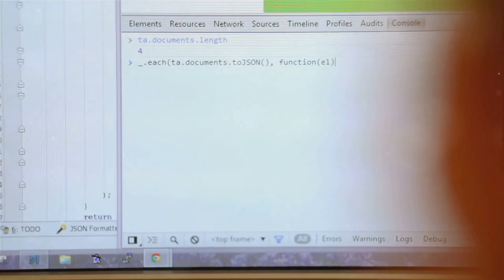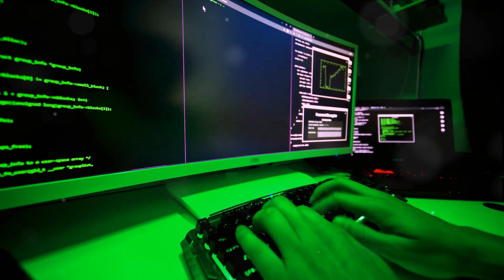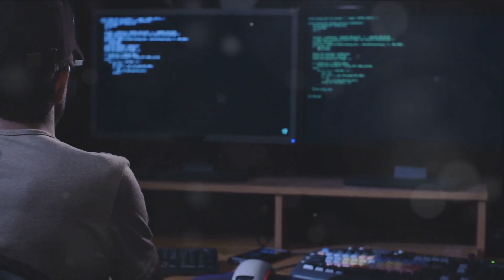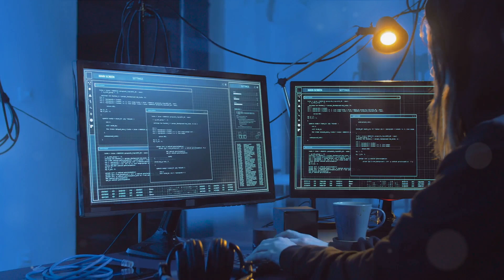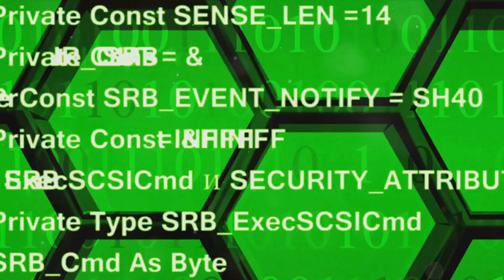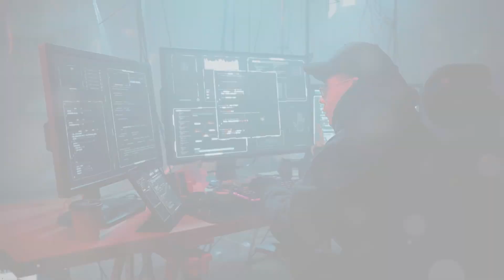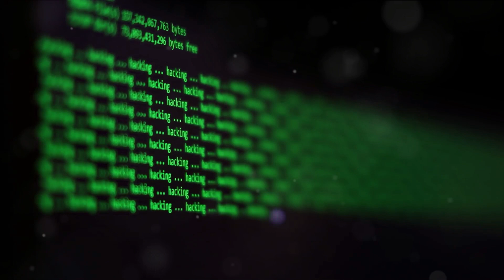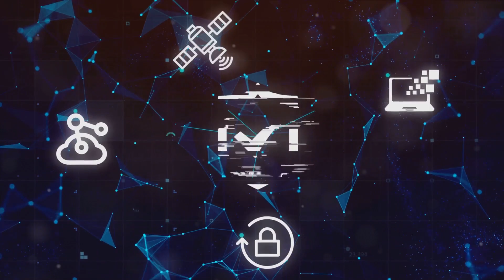Denial of Services (DOS) & Distributed Denial of Services (DDOS)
What a DoS attack is? Well, let's unravel this cyber mystery together. DoS, or Denial of Service, is a malicious attempt to disrupt the normal functioning of a network, service, or server. Imagine a highway, bustling with traffic. Now imagine if an influx of cars - far beyond its capacity - floods this highway. Chaos ensues, right? That's exactly what happens in a DoS attack. The perpetrator overwhelms the system with an excess of data traffic, rendering it inaccessible to its intended users. By doing this, they effectively deny the service of that system to its legitimate users. It's like a digital traffic jam, causing disruption and potentially serious damage. Now you might be thinking, 'Isn't that the same as a DDoS attack?' Well, not quite.

So, what separates a DoS attack from a DDoS attack? Let's break it down. A Denial of Service, or DoS attack, is when one system targets another to overwhelm it and disrupt its normal functioning. Picture a single person throwing a barrage of tennis balls at a target. Now, imagine a Distributed Denial of Service, or DDoS attack. This is not just one person, but a whole crowd, each throwing those tennis balls at the same target. In this scenario, the target system is flooded with traffic from many different sources, making it much more challenging to defend against. This is the essence of a DDoS attack - multiple systems coordinated to target and overwhelm a single system. While the fundamental objective of both attacks is disruption of service, the scale, intensity, and difficulty in mitigating these attacks differ significantly. That's the primary difference, but there's more to these attacks than just their names.

There's a whole range of DoS and DDoS attacks out there. Let's dive into the different types, starting with the Ping of Death. This is an attack that manipulates IP protocols by sending malicious pings to a system, causing it to freeze or crash. Next, we have the SYN flood. This type of attack exploits a vulnerability in the TCP connection sequence, commonly known as the three-way handshake. The attacker sends numerous SYN requests to a victim's system, but intentionally does not respond to the system's SYN-ACK responses, overwhelming the system and rendering it unresponsive. Buffer overflow attacks are another type to be aware of. Here, the attacker sends more data than the buffer can handle, causing the excess data to overflow. This overflow can corrupt or overwrite valid data or even execute malicious commands. Then we have Slowloris. This sly attack aims to keep as many connections to the target web server open for as long as possible. It accomplishes this by continuously sending partial HTTP requests, eventually leading to the exhaustion of simultaneous connections, and consequently, a server outage. We also have what's called a Teardrop Attack. In this type, the attacker's goal is to disrupt the reassembly of data packets. They send mangled IP fragments with overlapping and oversized payloads to the target machine. The victim's system tries to reconstruct these packets but ultimately fails, leading to a system crash. Flooding Attack, another common one, overwhelms the victim's network with a deluge of packets, consuming bandwidth and resources until the system becomes inaccessible. The IP Fragmentation Attack is similar to the Teardrop Attack, but the attacker exploits the way the victim's system handles fragmented IP packets. A Volumetric Attack, as the name suggests, involves the attacker overwhelming the victim's bandwidth with a high volume of data, rendering the network unusable. Protocol Attacks consume all the processing capacity of the victim's system or network resources, while Application-based Attacks target the layer where web pages are generated on the server and delivered in response to HTTP requests. Understanding these attacks is the first step to preventing them.

But why would someone launch a DoS or DDoS attack in the first place? Well, the motives behind these attacks are as varied as they are troubling. One of the most common reasons is competition. In the business world, for example, a company might employ these tactics to knock a rival's website offline, gaining a competitive edge. By flooding the competitor's server with traffic, potential customers are unable to access their website, leading to potential revenue loss. Revenge is another motive. Disgruntled employees, upset customers, or even jilted lovers have been known to use DoS and DDoS attacks as a form of digital retribution. The perpetrator's goal here is not monetary or competitive gain, but rather the satisfaction of seeing their target suffer. Then there are those who launch these attacks simply to cause chaos. These are often the work of so-called hacktivists, individuals or groups who use hacking as a form of protest or to make a political statement. By disrupting services, they draw attention to their cause.